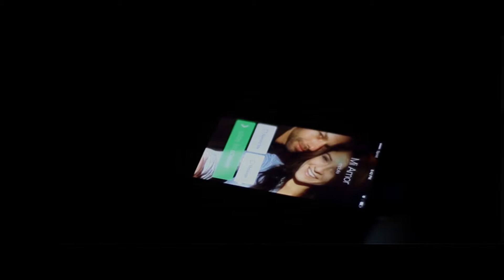Corazon Infiel - Zuriel D Centeno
Official video for Zuriel D Centeno